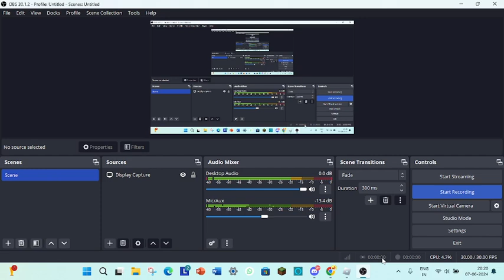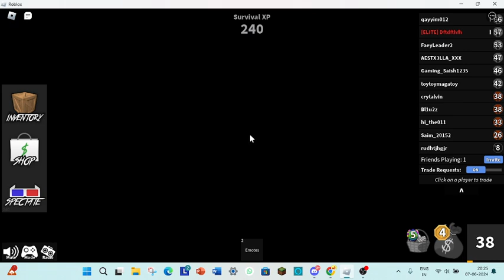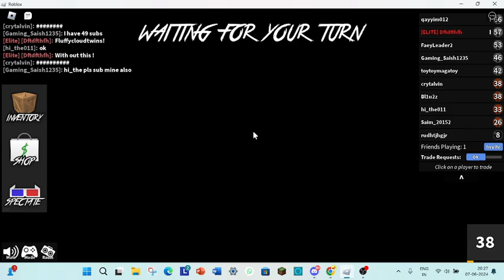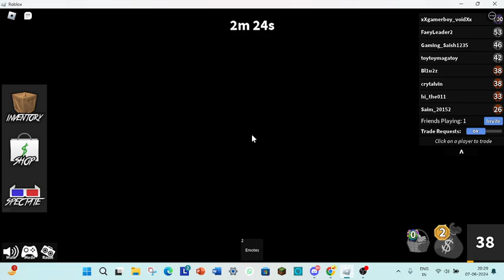Its MM2 time